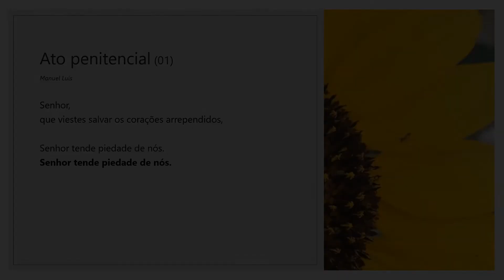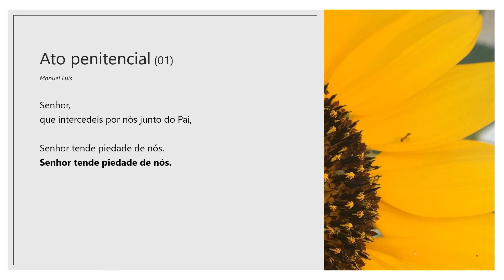Senhor, que vistes salvar... - Senhor tende piedade de nós (M. Luís) 01 (Ato penitencial)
Interpretação: Coro de S. Bartolomeu - Vila Viçosa